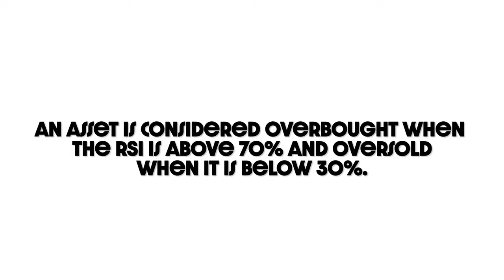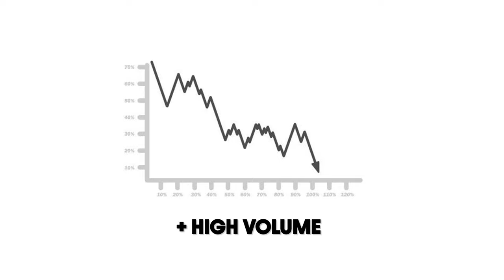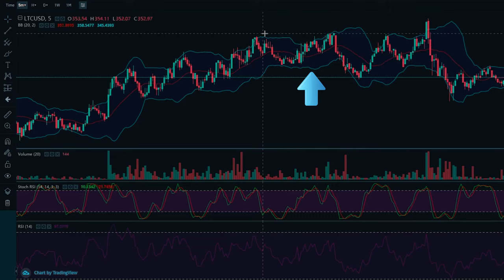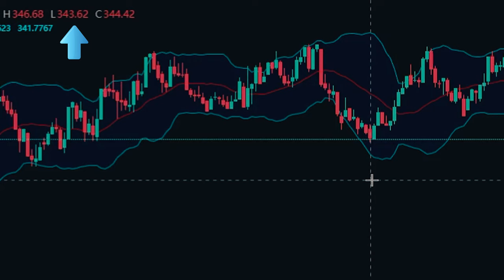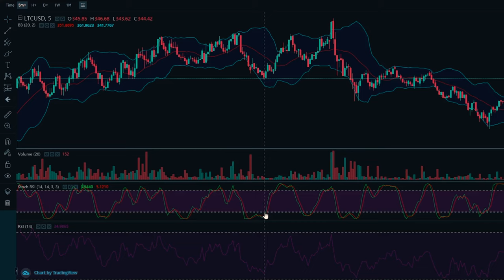QUADRUPLED MY MONEY WITH DAY TRADING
A little update on my $10,000 to $1M challenge. It's been a while but I don't want to rush it and force trades that are not super solid. I'm still a beginner and therefore very careful with everything I trade.

Enjoy the video and if you want to trade, work out or hang with me online make sure to join the club :)!